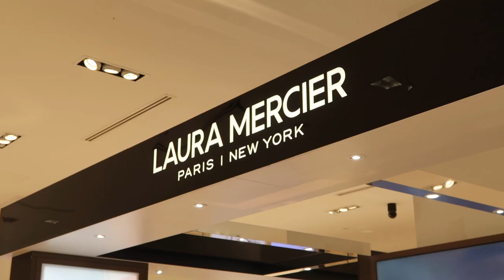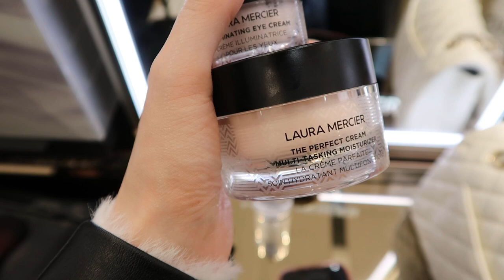Trying Kleinfeld Wedding Dresses & Bridesmaids Makeup Trial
I'm back! I took a little break from YouTube but as some exciting months are ahead of us, I wanted to go back to documenting and sharing these moments. This time, I went to the iconic Kleinfeld to try on a few different wedding dress styles paired with makeup by Laura Mercier. Before that, we did a makeup trial for the bridesmaids look with Laura Mercier, filled with really great tips that ya'll may want to keep in mind as well! I hope you enjoy this vlog :)